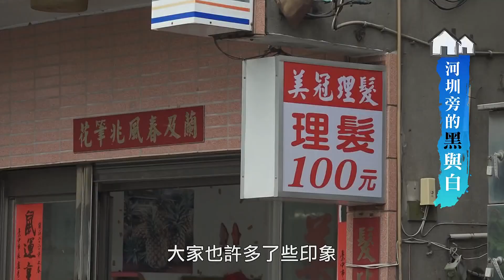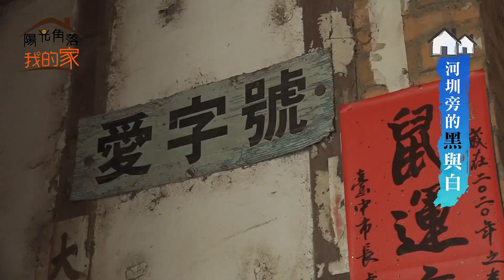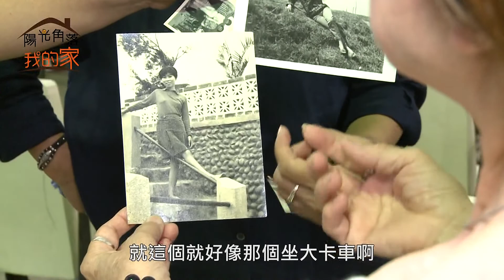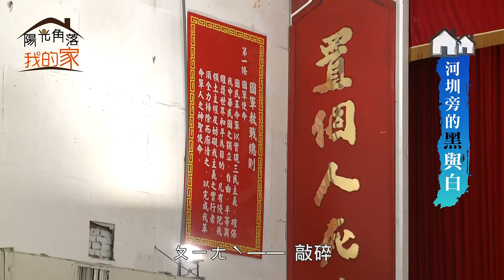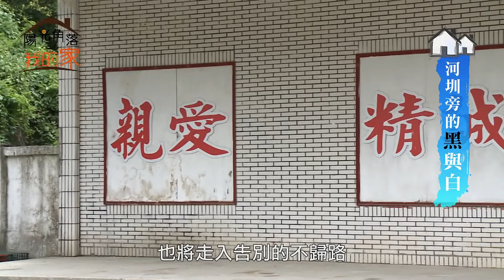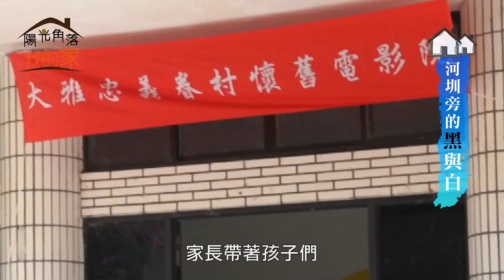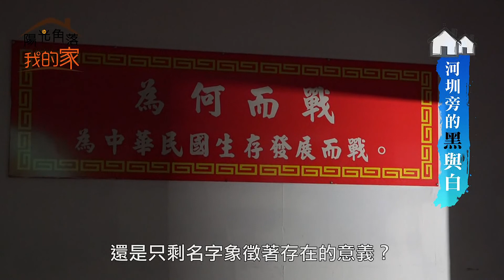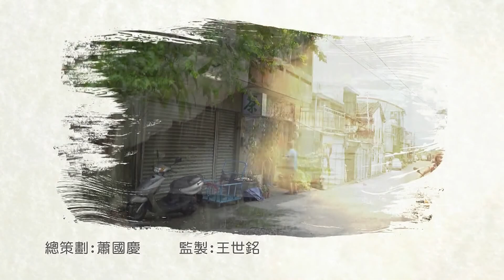陽光角落我的家河圳旁的黑與白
類傍(棒)水而居，有水源的地方就有商業行為，也帶動發展; 說到大雅的忠義社區可能很多人不知道它的位置，但若加上清泉崗空軍基地這個特殊印記，大家也許就多了些印象，忠義社區早年因為有裝甲部隊及美軍進駐，曾經風光熱鬧一時，不過隨著時代變遷，美軍撤退、榮民凋零，忠義社區失去了原有的生機，而更令人難過的是，曾經陪伴居民童年時光、肩負起灌排功能的大社支線, 甚至用來清洗裝甲車，也在時光的流逝中默默成了垃圾天堂，光采不再。